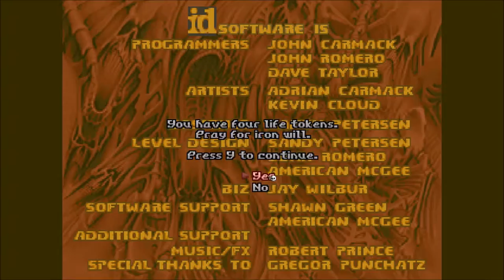Blades and Bullets Are A Girls Best Friend - Demonsteele (Hae-lin) DUMP Part 1 (Episode #1)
TheLightBad96 here with a New Playthrough with Demonsteele , A mod that changes the gameplay style dramatically with fast pased action and power strikes that activate by entering a movement combo and DUMP: Fuck Time Limits Episode 1,  the community made map set which has maps of varying style that can be readily accessed by its main HUB map system. :D
(Read the Description Below for full info)

In this Episode I start the playthrough using the character Hae-Lin the Human Turned Angel of Death who is capable of using the weapons of heaven to deal Holy Retribution to the demonic forces.                     She is very agile and her sword can deflect projectiles and her sword gains more power the more the combo meter fills up and she can empower her weapons to deal extra damage by expending some spirit power (or Chi/Ki). Enjoy :D

(Credits area)
ID Software - For Doom and the Engine
TerminusEst13 - Creator Of the DUMP Project And Demonsteele
(there were other contributors for DUMP)